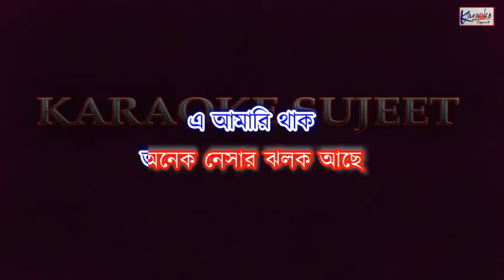Nach Achhe Gaan Achhe Karaoke | Asha Bhosle | Fariyad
Customized:- Sujeet Das.